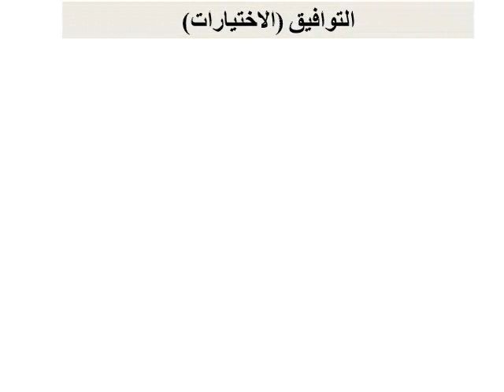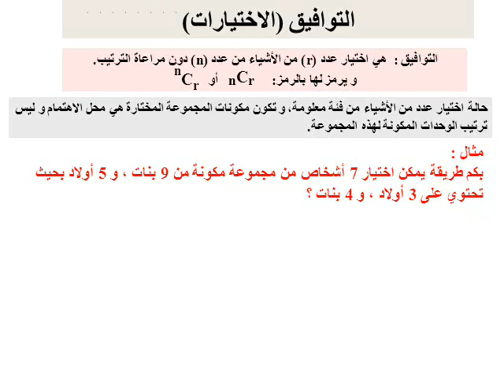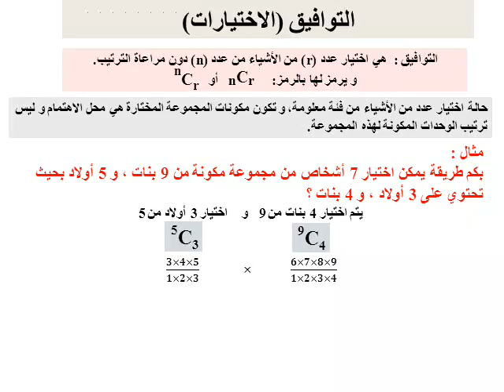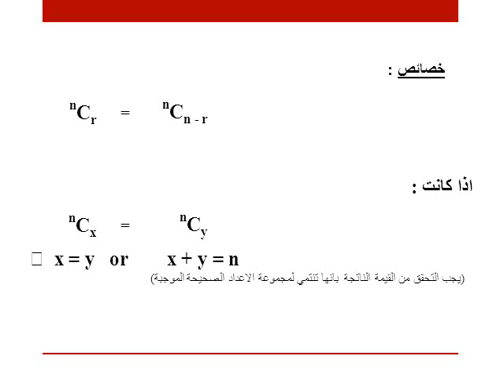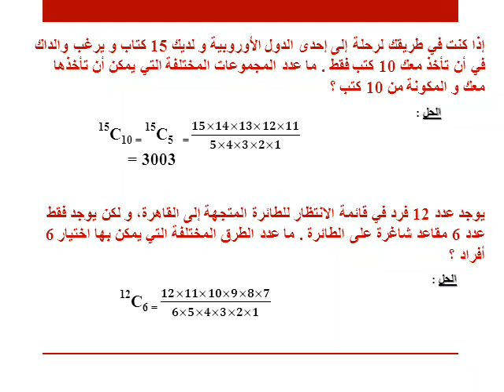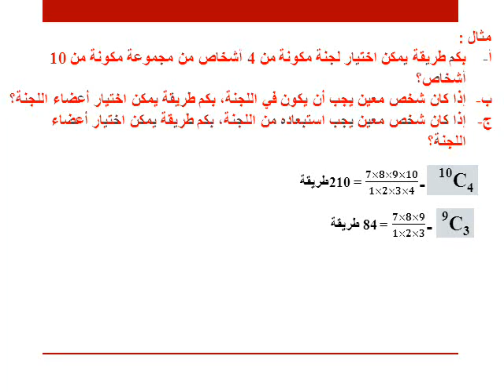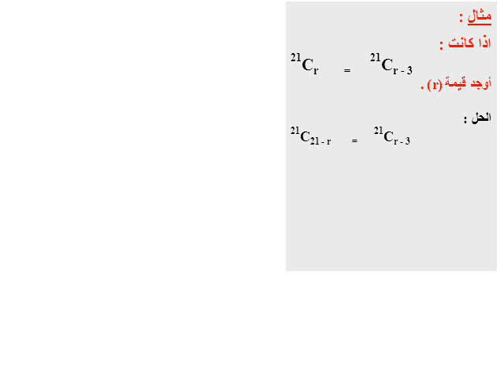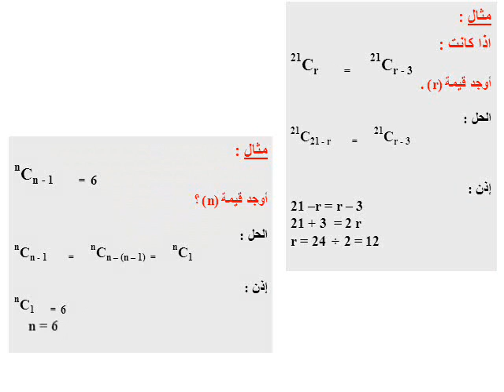رياضة بحته -- المحاضرة (3) - د. رشا